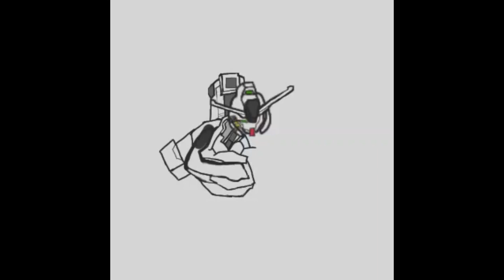Calibarn Speedpaint - Gundam Witch from Mercury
Honestly, I drew this back in July, but never posted it. So here it is in all of its wiggly lined glory.

Just need to draw Aerial Rebuild, and then I'll have drawn all 3 of the main suits.